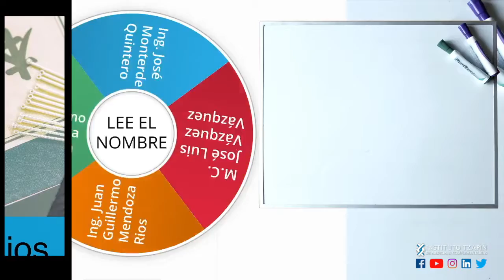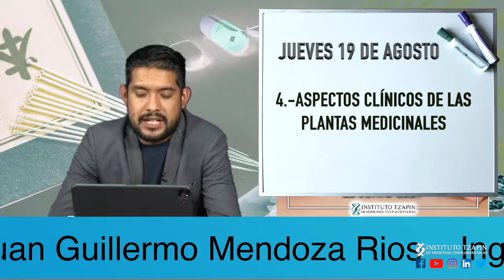CURSO NACIONAL DE PLANTAS MEDICINALES Y FÓRMULAS HERBOLARIAS DEL 16 AL 20 DE AGOSTO DEL 2021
¡Contamos con la mejor oferta educativa en medicina complementaria del pais!

Estamos ubicados en Calle Nogales No. 5, Colonia Salitrería, casi esquina con Av. Úrsulo Galván, Texcoco, Edo. México .